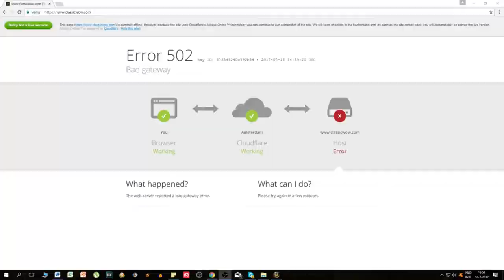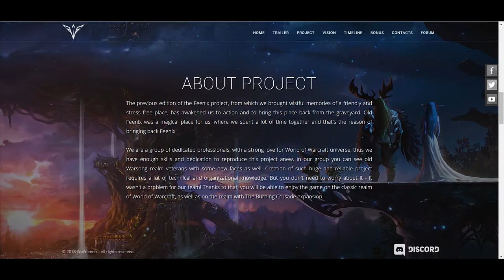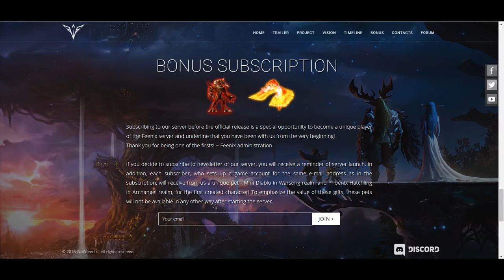WoW Classic: Feenix WoW возвращается!? Обзор и мнение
На днях узнал что Feenix WoW возвращается!  В этом видео расскажу краткую историю сервера Feenix, а также что он нам готовит в очередном своем перезапуске.

P.S.S. я сам играл на фениксе только в БК и не очень долго. Так что если услышите какие-то неточности - можете написать в комментариях